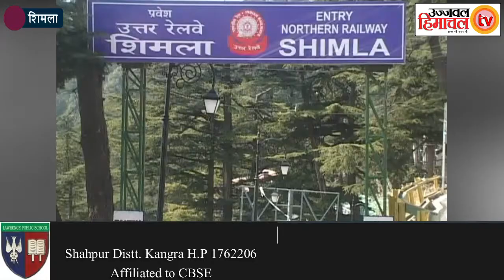रेलवे स्टेशन के आसपास चलाया सफाई अभियान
थाना राजकीय रेलवे पुलिस स्टेशन शिमला के कर्मचारियो  द्वारा आज एतिहासिक शिमला रेलवे स्टेशन के आसपास एक सफाई अभियान चलाया गया